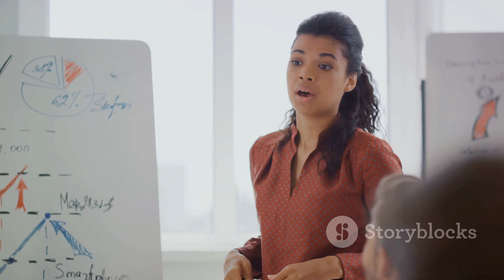How to change :5 minutes to change your life#life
In this insightful video, we dive into the transformative power of dedicating just 5 minutes to changing your life using proven self-improvement principles. If you're looking to enhance your well-being, productivity, and mindset, this is a must-watch! Learn practical tips and strategies to make the most out of those precious 5 minutes each day. Don't miss out on this opportunity to kickstart your journey towards a better you.